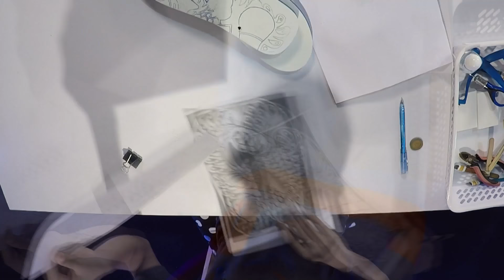รองเท้าแตะเติมชีวิต แกะสลักเดินลาย ปลายทางเพื่อครอบครัว l SUPER10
ด้วยความกลัวที่จะเสียคุณแม่ไป เพราะแม่คือโลกทั้งใบ ความสามารถของเด็กคนหนึ่งจึงเกิดขึ้น...

น้องกอล์ฟ หรือ นพณัฐ พลเพชร จาก จังหวัด พัทลุง ที่มาพร้อมความสามารถในการแกะลายรองเท้าแตะ
ใครจะรู้ว่าก่อนหน้านี้น้องกอล์ฟคือคนที่เกลียดศิลปะพอสมควร แต่จุดเริ่มต้นด้วยแรงและพลังที่ต้องการจะดูแลครอบครัว เพราะที่บ้านได้ประสบปัญหาด้านการเงิน และคุณแม่ป่วยเนื่องจากเส้นเลือดในสมองตีบ เลยเป็นจุดเริ่มต้น ด้วยใจกตัญญู คิดอยากช่วยคุณพ่อ คุณแม่ เลยลองหางานทำและเริ่มต้นทำสิ่งนี้ดู ความสามารถจึงเกิดขึ้น

สำหรับความฝันที่จะนำมาแลกกับความสามาถในวันนี้ คือ เสื้อผ้าใหม่ให้กับน้อง ๆ ถ้าพร้อมแล้วไปพบกับผลงานสุดวิจิตรบรรจงในภารกิจหลักของเวที Super10 และหัวใจที่ยิ่งใหญ่ กล้าที่จะก้าวข้ามฝ่าอุปสรรคของน้องกอล์ฟกันได้เลย